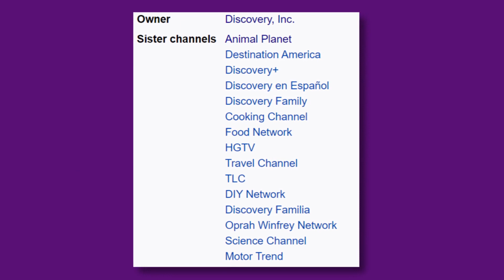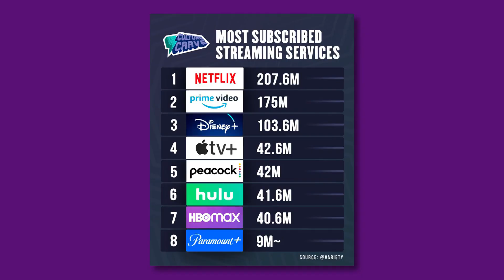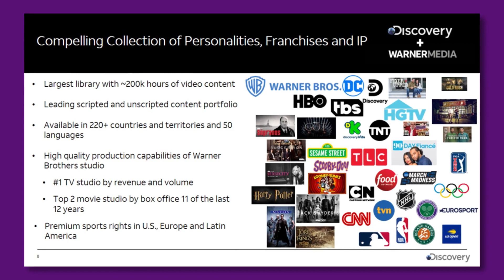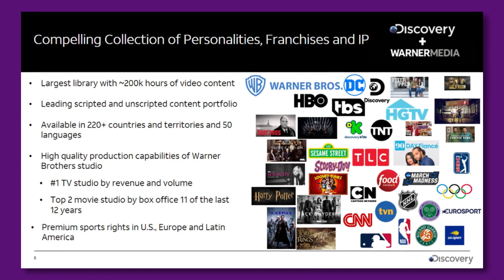හොලිවුඩයේ අලුත්ම ඩීල් එක | WarnerMedia & Discovery Merger | Review Who Cares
වෝනර් මීඩියා හා ඩිස්කවරි ආයතනය එකතුවෙන් ආරම්භ වෙන්න අය අලුත්ම ආයතනය ගැන විස්තර තමයි අපි මේ වීඩියෝ එකෙන් කතා කරන්නේ ❤️

එහෙම නැත්තම් මේ නම්බර්ස් වලට කෝල් කරන්න 🔥❤️👇
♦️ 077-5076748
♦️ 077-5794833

*** එකතු වෙන්න අපේ කමියුනිටි එකට ***

*** අපිව සම්බන්ධ කරගන්න ***

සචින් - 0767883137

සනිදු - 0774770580